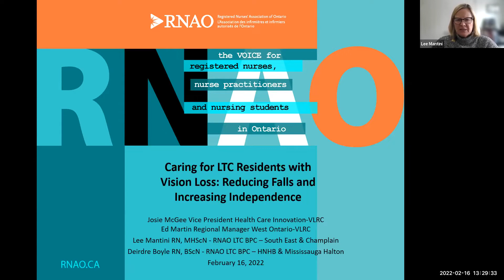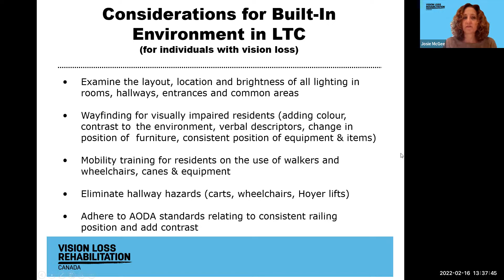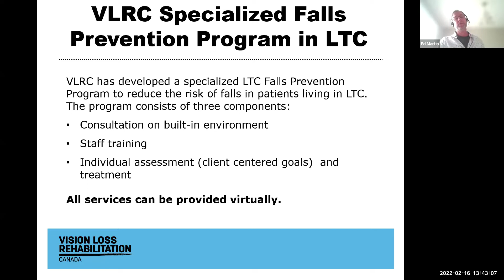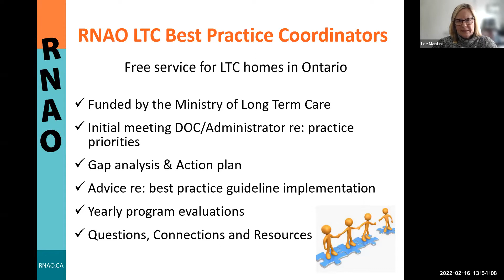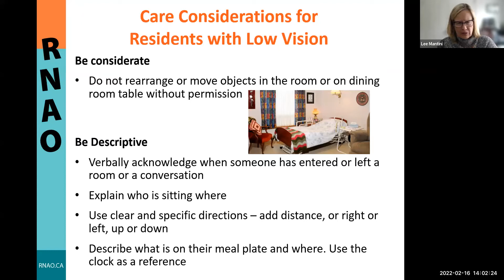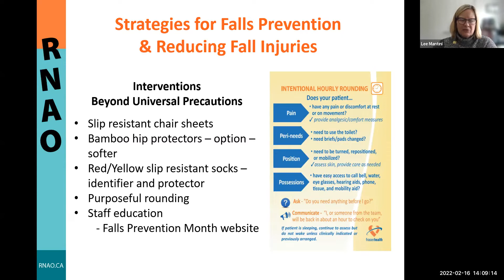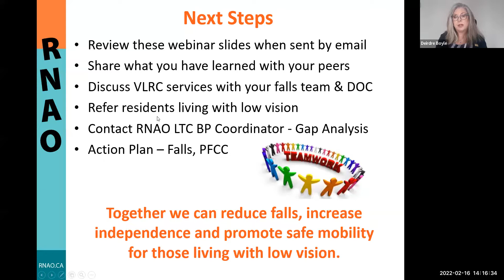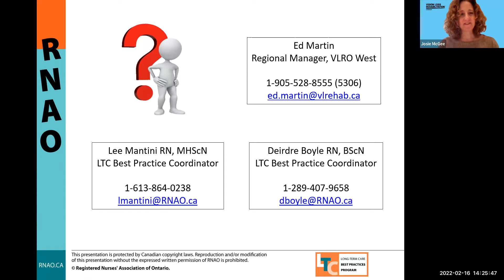Caring for Residents with Vision Loss: Reducing Falls and Increasing Independence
RNAO’s Long-Term Care Best Practices Program and Vision Loss Rehabilitation Canada (VLRC) provided an informative webinar intended for anyone working with residents with a vision impairment in LTC homes.